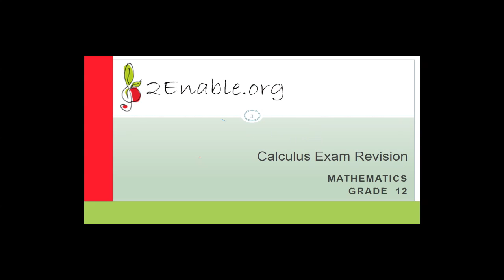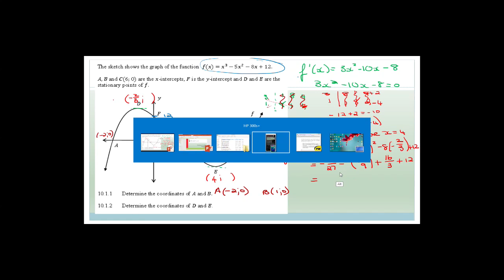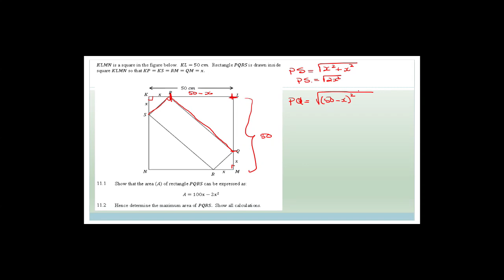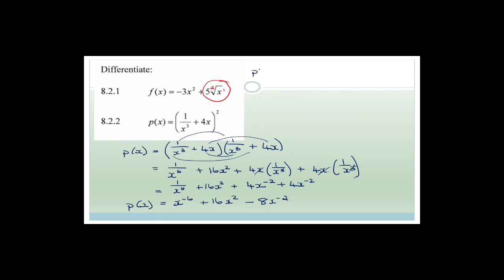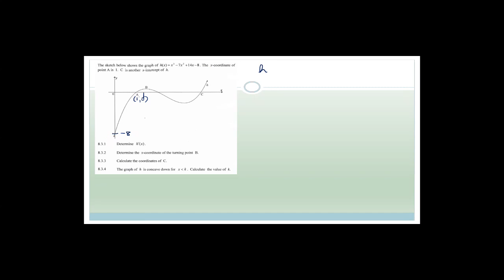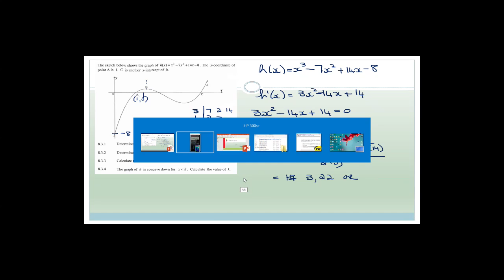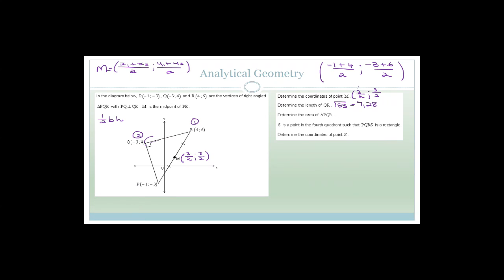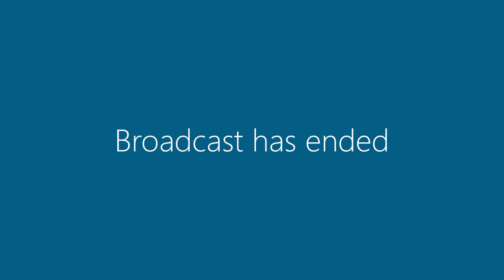Calculus and Analytical Geometry Exam Revision Week 18 and 20